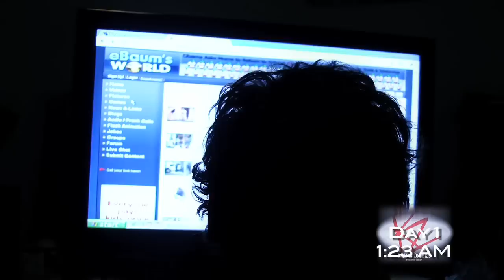THE NO SLEEPING GAME - EPISODE 5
Killing Zombies Productions' First Full Feature Length Movie!
Now a Web-Series. Check out all 11 Episodes :D

A group of friends compete to see who can go without sleeping the longest, but things get a little out of control.

PLEASE
Badass Merchandise!!